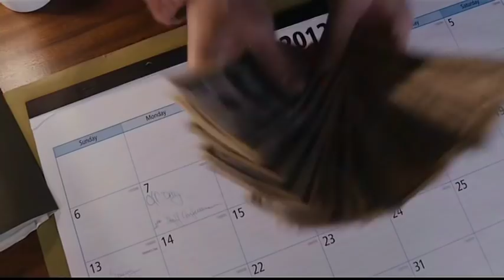Here Comes the Boom movie training montage. Holly Holy - Neil Diamond Remix ft. UltraLove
Song is Holly Holy - Neil Diamond Remix ft. UltraLove Remix by The Vertigo.  Created by RPD Music